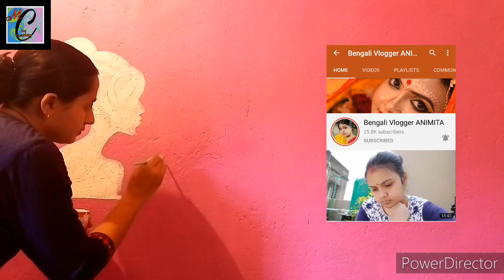Wall Painting- Fairy with Butterfly/ Special dedication to Bengali Vlogger Animita di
Hello friends... Welcome to ' My Creativity ' channel .

 New video - Wall Painting of Fairy with Butterfly.

Share with ur family , friends.

Special thanks -
Video recorded by - Monishankar Pradhan